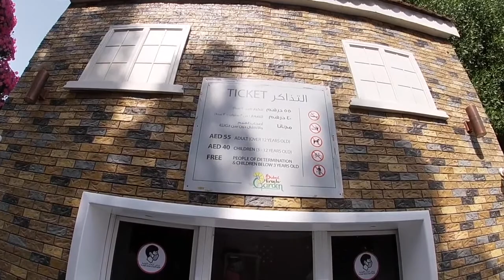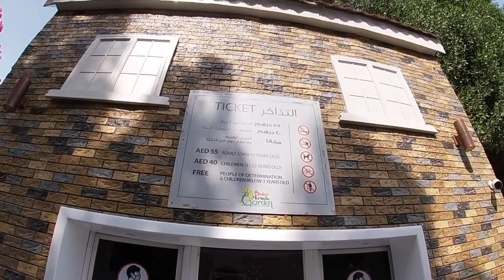Miracle Garden Dubai UAE - [PART 02]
Sa entrance palang gege na heheh amazing place indeed kaayo. I hope maka visit mo dani pohon. Nice place to visit with your family and friends especially during winter.
Reminder: If unli imung card sa tanang zones dili sya count need nimo mag load gyd sa imung nol card going didto AED 10.00  ang bayad padulong ug pabalik. ug mag gkan mo sa Mall of the Emirates didto sa ilang bus stop.
T I C K E T
AED 55 ADULT ( OVER 12 YEARS OLD )
AED 40 CHILDREN ( 3-12 YEARS OLD )
FREE PEOPLE OF DETERMINATION & CHILDREN BELOW 3 YEARS OLD.